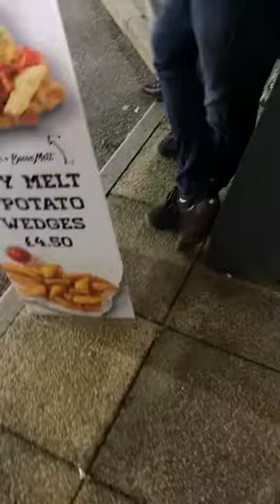Drunk and Disorderly in a Petrol Station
petrol station fight